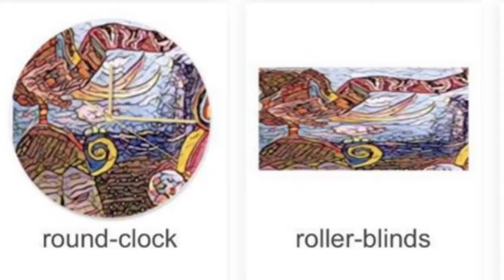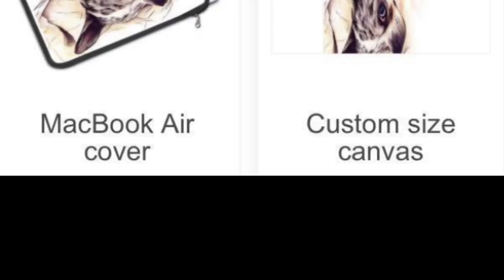Shazzy and John's art emporium